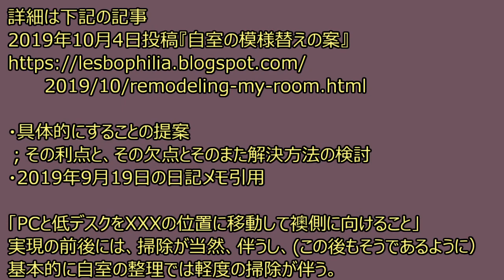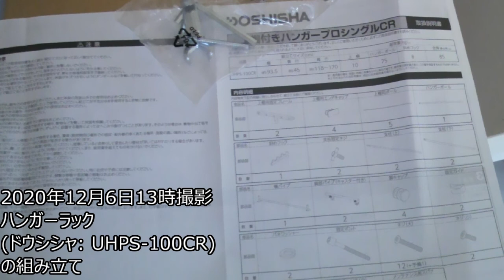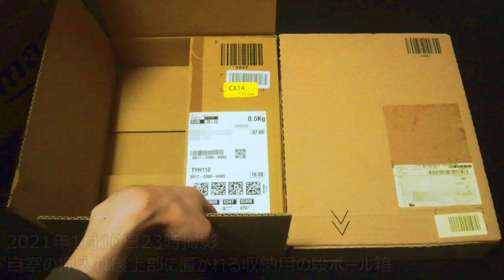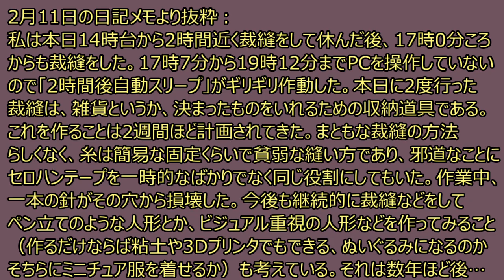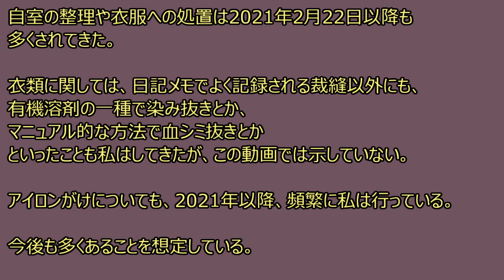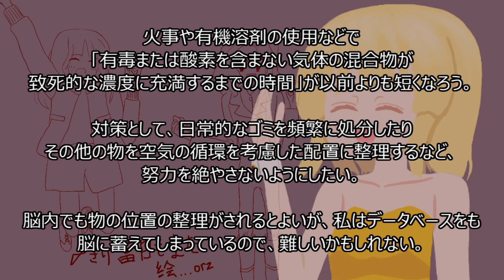自室2019年以降の模様替えと服の整理（部屋紹介）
当動画では、2019年9月18日の自室と、2021年2月22日の自室を示すために2枚の図を用意した。
2014年5月5日18時からの出来事を記した『お部屋の強制模様替え→不便なので戻しました・・・』という記事で、6畳間の自室の図が載せられているが、あれには不正確な部分もあり、当動画の作成にあたって一から製図しなおした。
私の撮影写真が、多くの場合に5秒間、表示されるようなスライドショーの構成が、動画の時間の多くを占めている。
他に、使われた絵と音楽の自作の素材に関しては、「横野真史公式ブログ・お絵かきカテゴリ記事」掲載対象および個別の作品として、遠い将来に発表される予定である。

動画内で示されたURL等
0:32
0:50 動画 v=jmUbgpMuSqY
2:29 動画 v=blsORqf75oo

ブログ内検索のためのキーワード：整理　掃除　DIY　収納　防犯
日記メモでの出現頻度の調査（コーパス手法）
※日記メモ本文は任意の期間のものがソースのみとなっており、他の人は調査しづらくなっている。

衣類に関しては、日記メモでよく記録される裁縫（服の修繕、雑貨類の製作）以外にも、石油系有機溶剤の一種で染み抜きとか、マニュアル的な方法で血シミ抜きとかといったことも私はしてきたが、この動画では示していない。
アイロンがけについても、2021年以降、頻繁に私は行っている。
衣服の整理は、2020年以降、高頻度に行われてきており、当動画では写真のある例のみが示された。
シャツ（長袖ドレスシャツ）やズボン類に対しては、皺のつかない保存方法として独特な畳み方（巻き方）を私の方で考案したり、改良したりということを繰り返している（1:54の画像がそれ）。

ファッションの科学や哲学を私が多角的に（材質と製法と環境負荷と人権問題と美醜と物心と…）考察した記事の例：
2020年9月7日投稿『「メタファッション」の概要』
ほか、2021年4月2日投稿

動画内で登場した市販品（いずれもAmazonで購入、ASIN併記）：
錠前、ワイヤーロック (エレコム, ELECOM: ESL-ECWR004BK) /B07WNTFDTW
杭 (トラスコ, TRUSCO: TRM615 150mm) /B002A5VDWM
ハンマー (角利: YOUING) /B000ARNBNG
ハンガーラック (ドウシシャ, Doshisha: UHPS-100CR) /B07VSQYRKL
※その他の事項と品物とは、多少の範囲で、任意のページにて掲載されている。